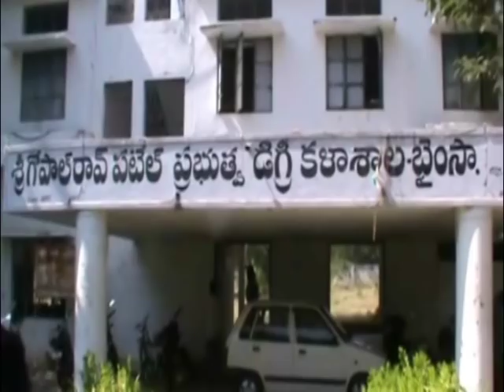Awwam News Bhainsa 13 11 2018